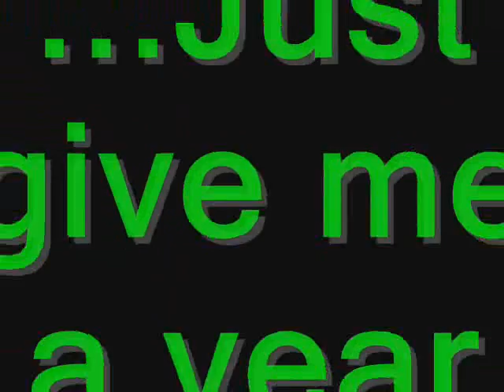The Perfect Water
Water-skiing, slaloming, wakeboarding and other clips from a water-ski video from The Secret Spot.  Set to techno and an awesome way to satisfy a skiing craving if you are out of water.